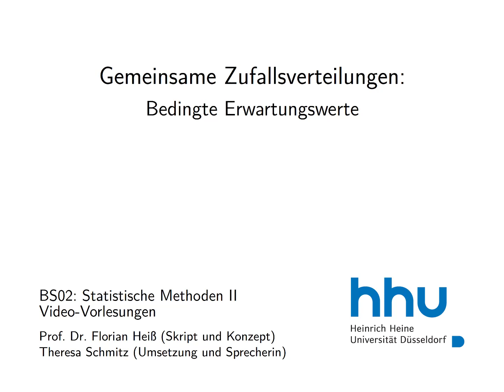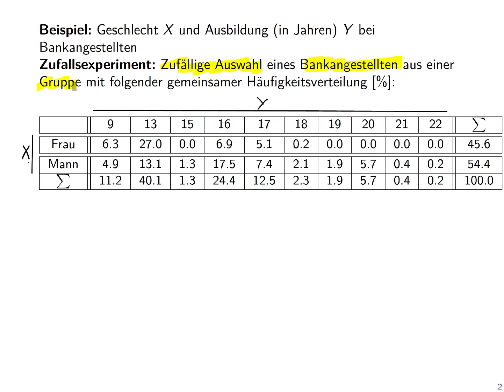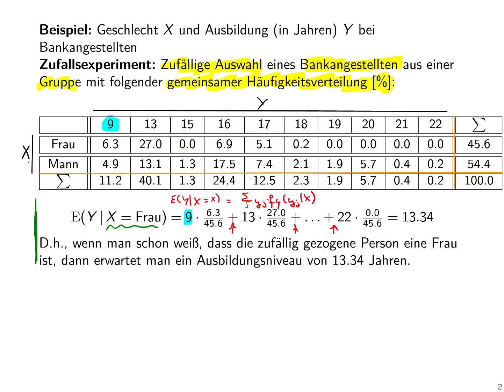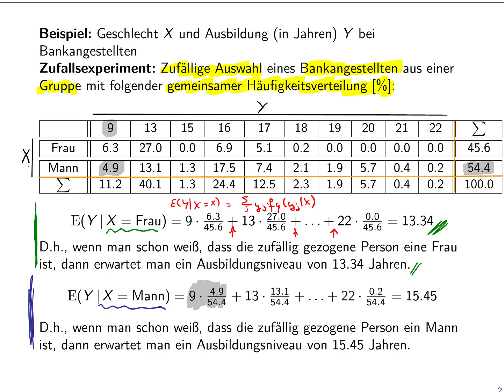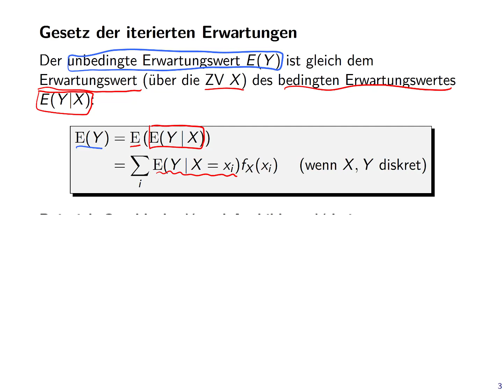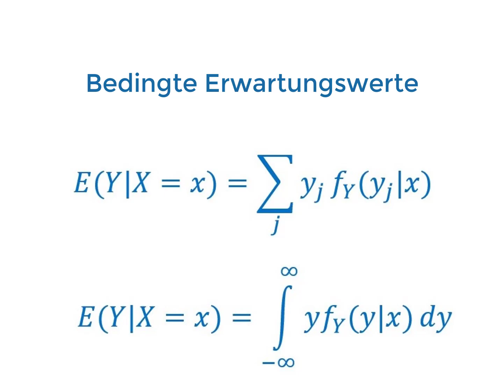Statistik 2: 5.8. Bedingte Erwartungswerte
Statistik für Wirtschaftswissenschaftler (Teil 2) an der Heinrich-Heine-Universität Düsseldorf.

Gliederung:
1. Einführung
2. Grundlagen der Wahrscheinlichkeitstheorie
3. Zufallsvariablen
4. Die wichtigsten Zufallsverteilungen
5. Gemeinsame Zufallsverteilungen
6. Stichproben
7. Asymptotische Analysen
8. Punktschätzung
9. Schwankungs- und Konfidenzintervalle
10. Statistische Hypothesentests
11. Grundlagen der Regressionsanalyse